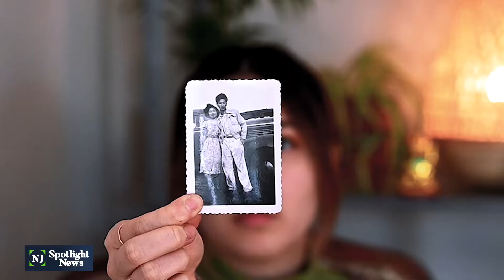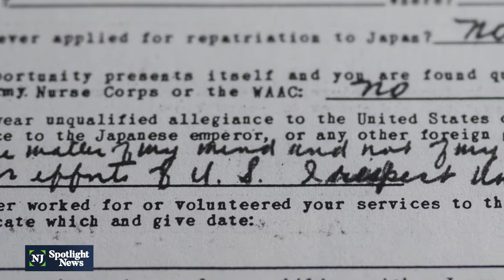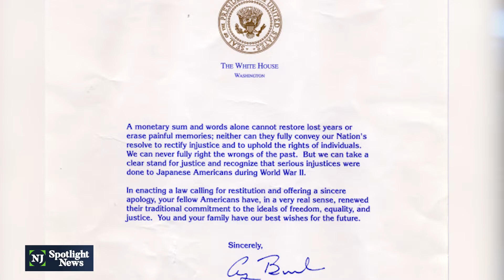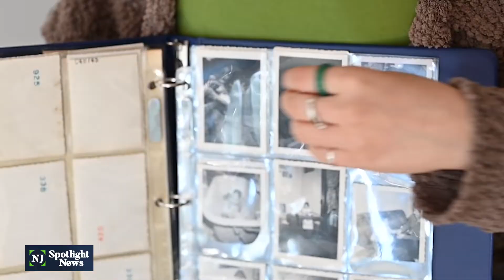Reparations: The payment — and the cost — to one Japanese American woman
On Feb. 19, 1942, President Franklin D. Roosevelt signed Executive Order 9066, which forced anyone of Japanese descent, including U.S. citizens, to “relocation centers”. Nobuko Kiuchi Jung, grandmother of NJ Spotlight News reporter Taylor Jung, was one of them. She was 20-years-old.
In this story, Taylor explores her own family’s experience with reparations and the racial divide that often comes with them. In New Jersey, a Reparations Task Force bill is calling for reparations to be more than just a check, and for reparations to be made to Black citizens for the ways slavery affected their lives in various ways.